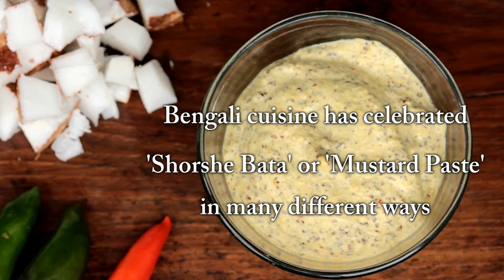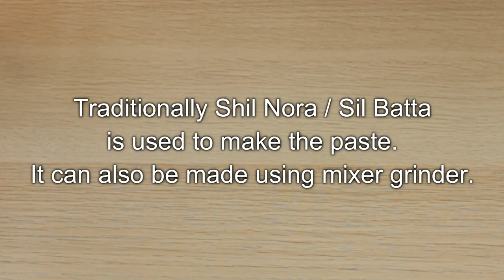Shorshe Bata | সর্ষে বাটা | सरसों पेस्ट | Mustard Paste Recipe | Sorse Bata Recipe | Sarson Paste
Shorshe bata (সর্ষে বাটা) or Bengali Mustard paste is widely used in Bengali Cuisine. It is used in fish curries and vegetable recipes (like Shorshe Ilish, Mach paturi, Chorchari, etc). Even raw mustard paste is used in various recipes. It can also be used as a marinade for fish, chicken or lamb. Bengali Cuisine has celebrated 'Shorshe Bata' or 'Mustard Paste' in many different ways. Traditionally Shil Nora/ Sil Batta is used to make the paste. It can also be made using a Mixer grinder.
Check out here the recipe for widely used and favourite Bengali Paste - Shorshe Bata.

INGREDIENTS:
Black Mustard Seeds: 1 tbsp
Yellow Mustard Seeds: 1 tbsp
Green Chilies: 2 pcs
Salt: 1/2 tsp
Water: as required

Method: Please watch the recipe video for instructions.

Cooking can be both fun and peaceful, so get inspired and explore cooking!